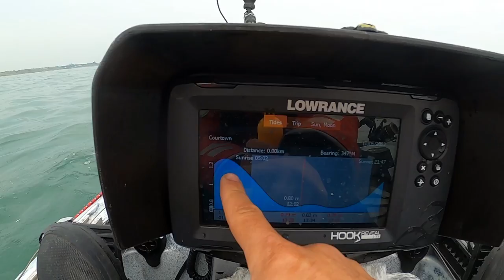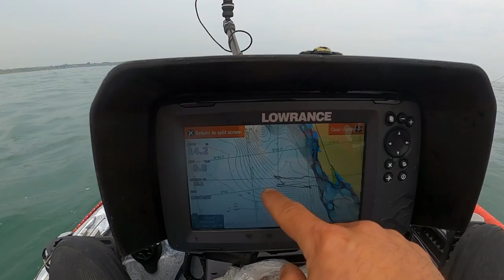Kayak Fishing Tournament - Cahore Point - Wexford - Irish Kayak Angling - Sea Kayak Fishing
Another great kayak fishing competition in Wexford on Cahore Point organized by Irish Kayak Angling Club.

Darren's Kayaks (Verity of angling kayaks, club's dry suit, trolling motors and accessories are available in the shop)

On the day I used a mix of fishing gear. Most of it quite heavy duty for trolling and casting, some light gear for jigging and float fishing.

Most of my gear comes from Southside Angling shop. The shop have the biggest selection of fishing gear, reel, rods, lure and everything you need to make your fishing trips more enjoyable.

For trolling and casting I'm using Savage Gear XTLN 3 100g rod and Penn Squall 200 baitcaster. The reel is loaded with 40lb braid. My ultralight setup for trout and perch is made of Daiwa BG 2000 and Westing W3 Street Stick 0 - 5g

This time I was fishing from my RTM Rytmo Angler kayak. The kayak is rigged with Torqeedo 403 Ultralight and Lowrance Reveal 7 Triple Shot loaded with Navionics charts.

If you wish to join the club and world of kayak angling please